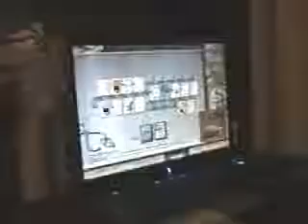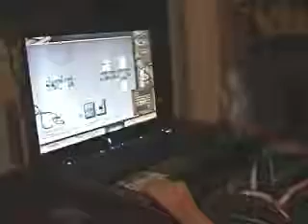Two-year-old Grandson plays computer solitaire, proficient with mouse & touchpad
This is a 4mb video of my Grandson, Harrison, playing an adult-oriented solitaire game on the PC.  Here, he's already maneuvered on the desktop to bring in the game.  He's right-handed, but watch what he does.  Starting left-handed, he sets up the game.  There's a fan running and the TV is on, but you can hear him mimic the game's "dealing the cards"-noise.  He starts off a little slow, then grabs the mouse with his right hand.  The game deals several random face-down card-piles and has a draw deck.  You play off the initial card in either up or down direction, depending on which cards become exposed, and there some wild cards.  If you change your mind you can withdraw the last play.  There's some thinking ahead required to play the most possible of the visible cards.  When no play exists you draw from the face-down pile.  It's never the same game.

I get a kick out of how routine he makes it look - for not yet 2½ years old.